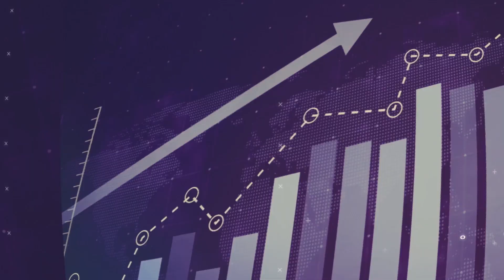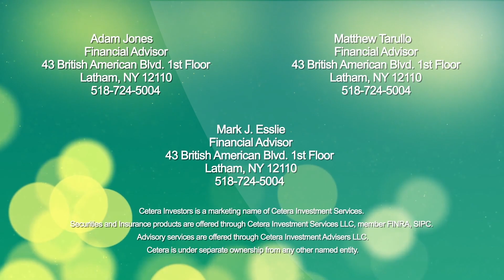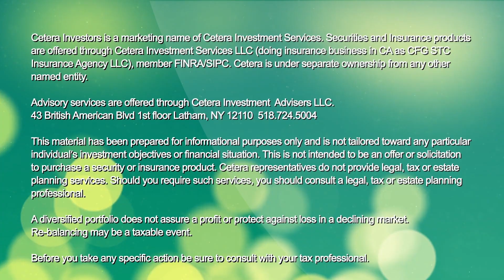Unwrapping DIVORCE (w/ KELLY CURRO)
GOOD MORNING AND GREAT COFFEE!

This episode's topic is not one that is easy to discuss, as divorce is always one of the more sensitive subjects facing the general public today. Divorce rates today have reached 14 divorces per 1,000 married women in both 2020 and 2021. While this rate is at the lowest level in over a 40-year time span, it still reflects the truth that divorce will most definitely become at least a topic of conversation with most couples following marriage.

Matthew Tarullo and Justin Filippone brought in special guest and legal attorney Kelly Curro this week to discuss the in's and out's of divorce. What happens if one person wants a divorce and the other doesn't? Should you have to leave your house if you are asked to by your current partner? What happens to the income, the savings, the house, or the kids? These are all questions that run through the mind of those who may be dealt this unfortunate hand within their marriage. And thankfully for those who are asking those unanswered questions, Kelly Curro delves into many of their answers in this episode.

Please see the link below to learn more about Mrs. Curro, her practice, and how she may be reached for further guidance!

REMEMBER: LIVE WELL AND PLAN EVEN BETTER